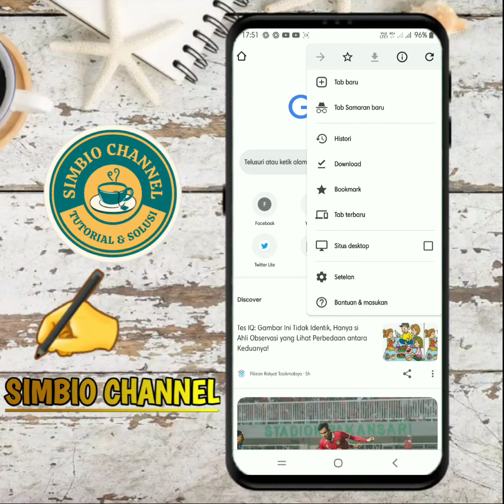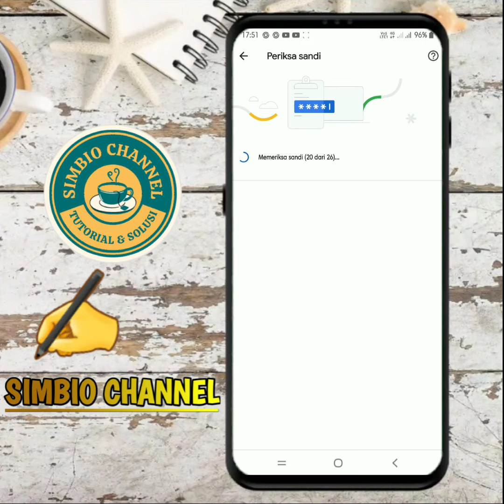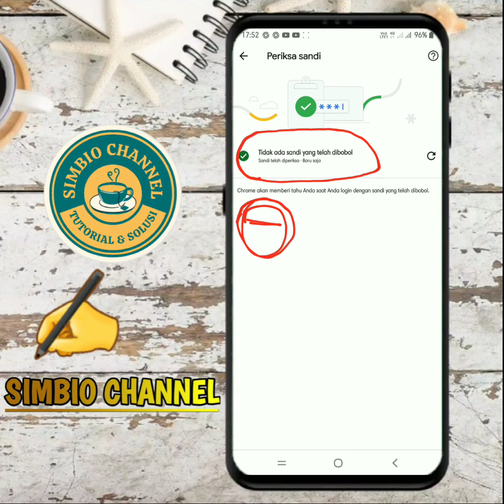Cara Periksa Sandi Google !! Cek dan Pastikan Sandi Google Kalian Aman !!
cara cek sandi google
cara periksa sandi google